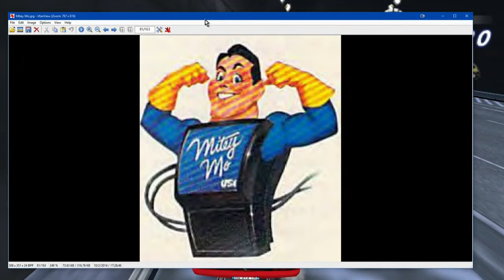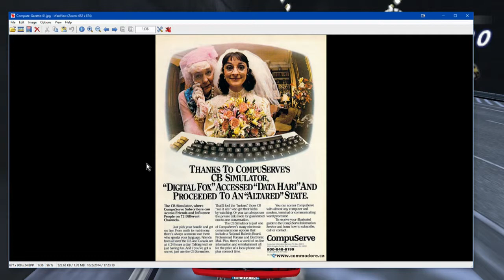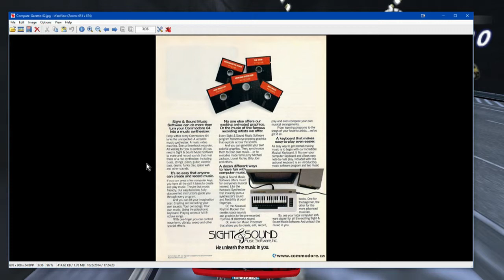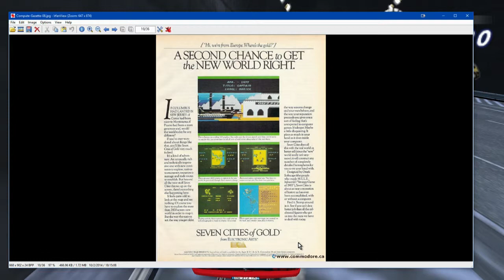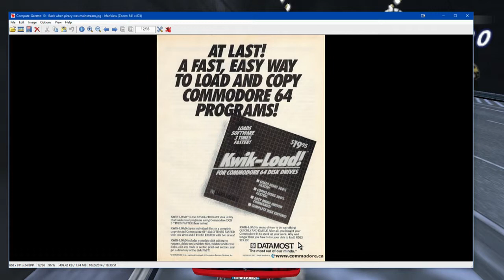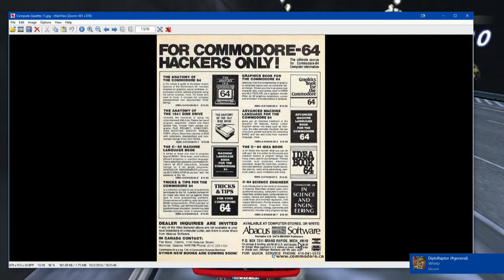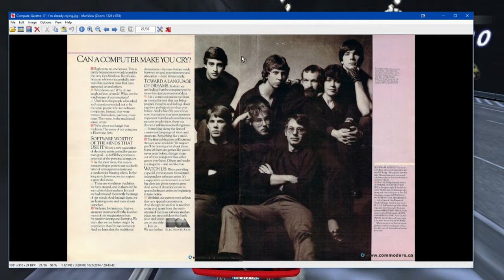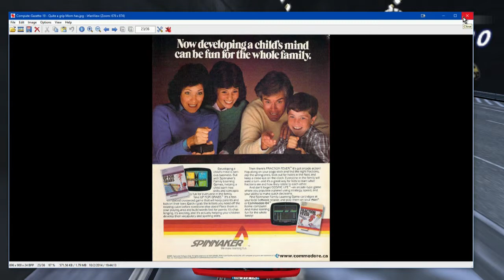Reese explains his avatar to Wheelgirl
Wheelgirl asks Reese what his avatar is from, and in the process, gets carried away.

As a bonus, there's an attempt at Outrun 2006 SP's (PSP) 15-course endurance mode.